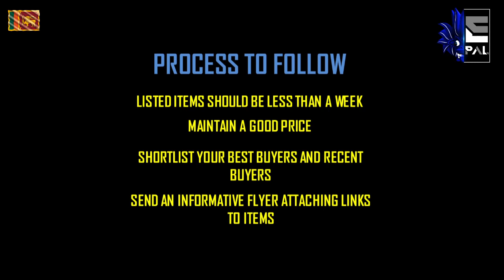Grow Your Sales Following this Method - Your Store You Control Sales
Hi E-Pals,
Follow this method which will help you to gain sales from buyers you already know